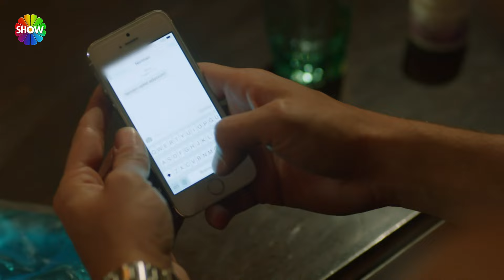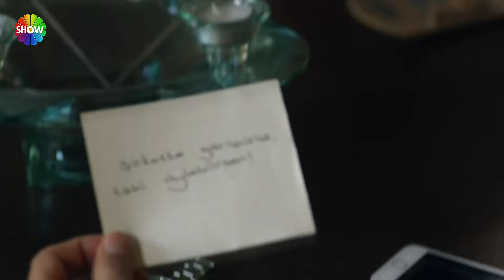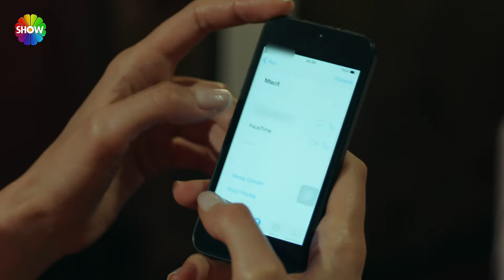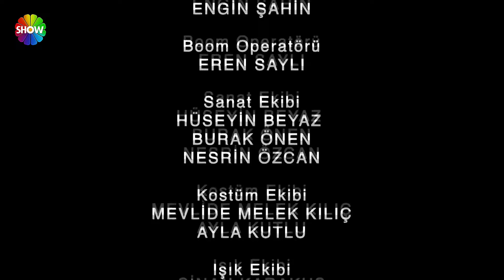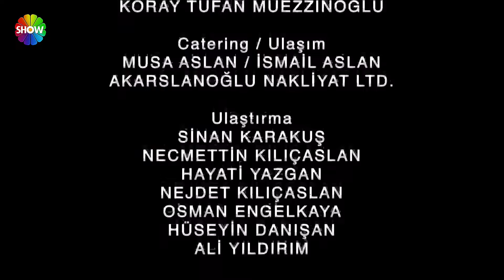Entre Dos Amores | Capitulo 88 (HD)